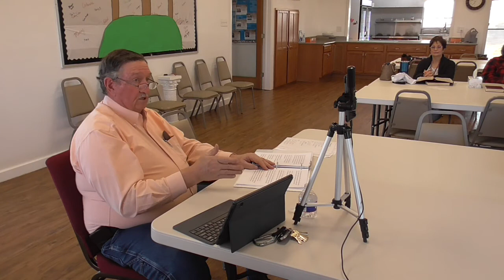3 30 22 Wed Bible Study Covenant Week 34